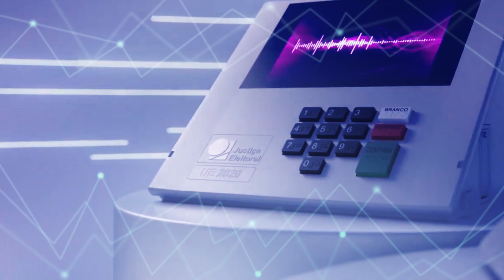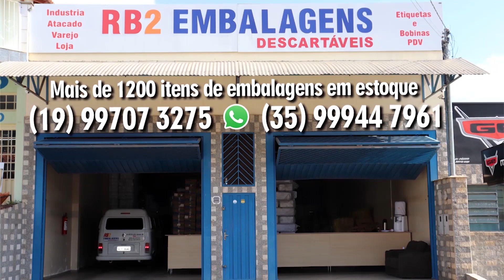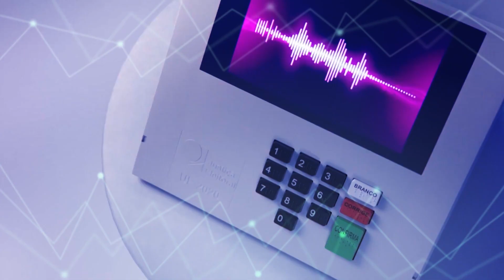ANTV NAS ELEIÇÕES - Colégios eleitorais registram filas pela manhã